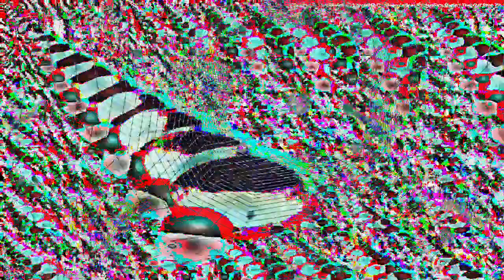[EPILEPSY WARNING] Movie 23 03 05 18h57m48s *Photosensitivity Warning*